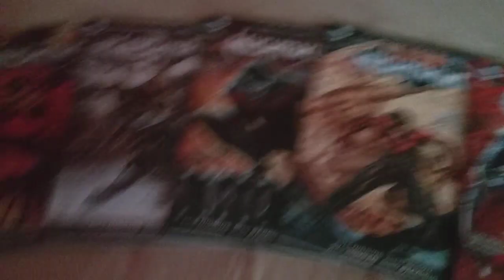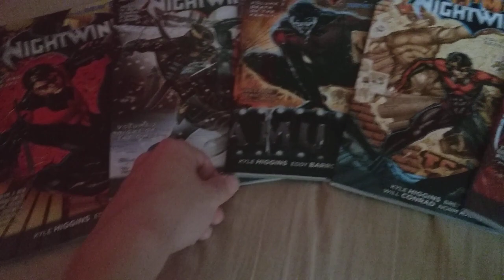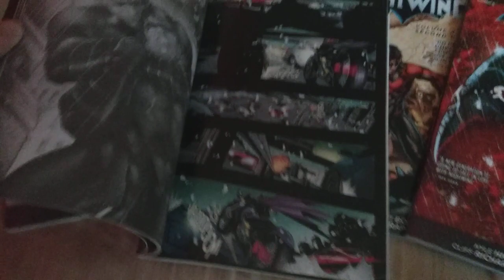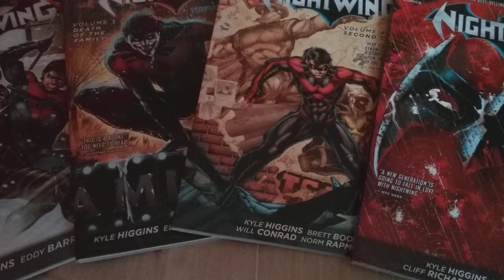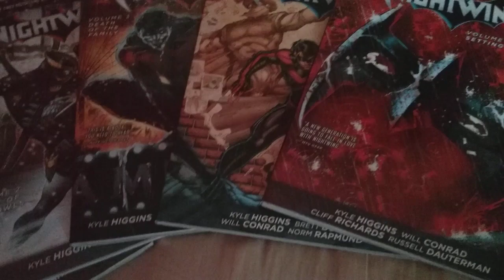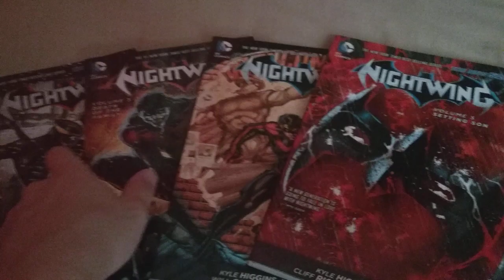Nightwing (The New 52) - Comic Review